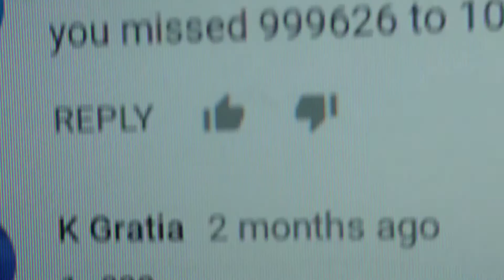Numbers 1 to 1M ( FAST )